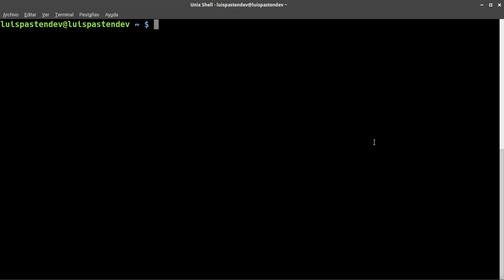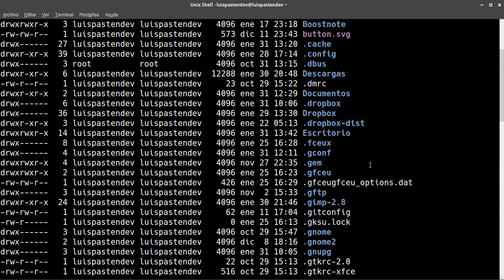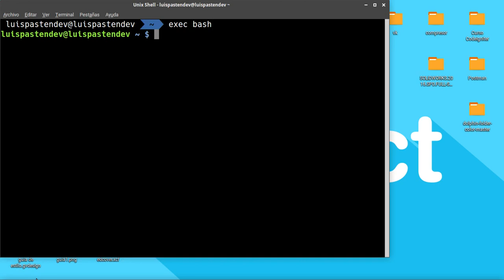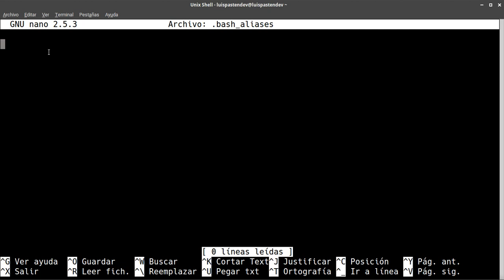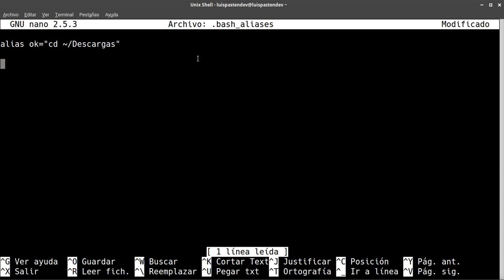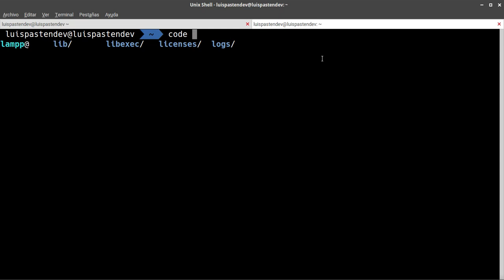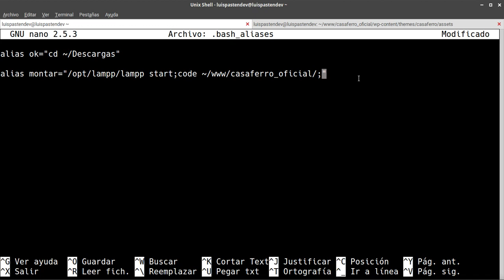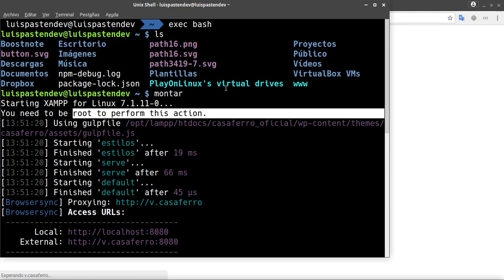Linux: Alias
En este video aprenderemos como congurar nuestros alias en linux y como sacarle provecho